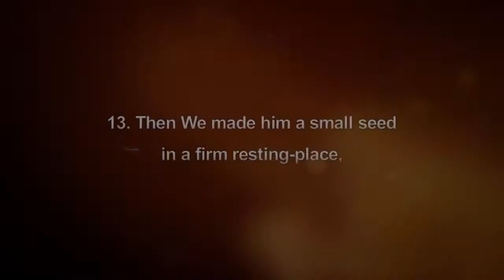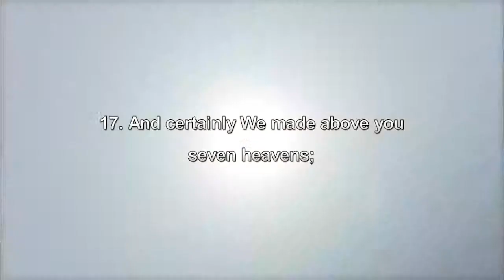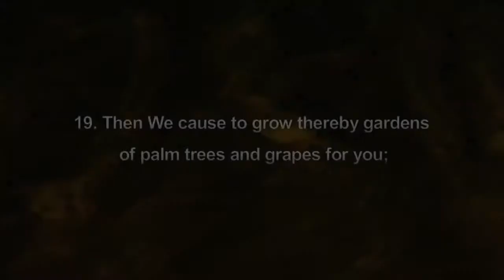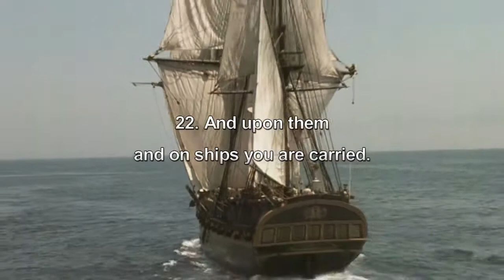Surat 23 Al-Mu'minūn (v12-22) - Mishary Rashid Alafasy سورة المؤمنون_1009